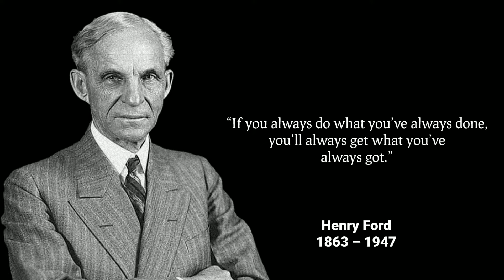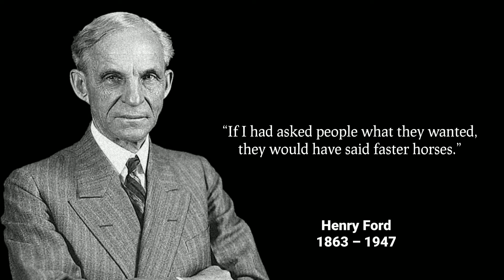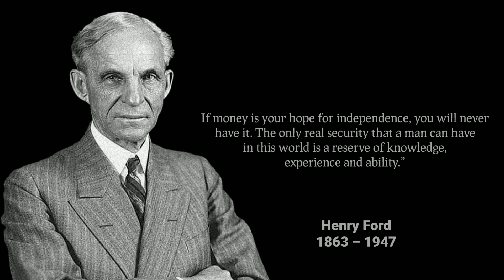Henry ford quotes that are worth till now | motivational quotes |quotes timezz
Henry ford quotes that are worth till now | motivational quotes |quote |quotes timezz |

 Henry Ford - Henry Ford (July 30, 1863 – April 7, 1947) was an American industrialist, business man, founder of the Ford Motor Company.

quotes timezz
Henry ford quotes
Henry ford
ford
Henry ford  motivational quotes
henry ford quotes about life
best henry ford quotes
quotes
quote
Henry ford business quotes
inspirational quotes
henry ford best quotes
top henry ford quotes
Life quotes
Motivational  quotes